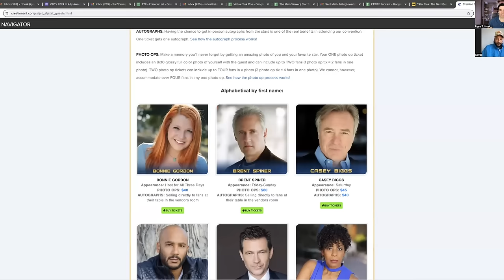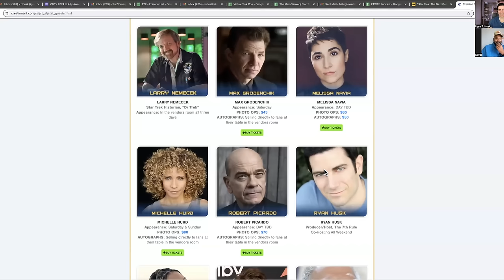Geordi Falls in Love... Kind of | Star Trek TNG, episode 306, "Booby Trap" | T7R #263 FULL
Cirroc Lofton (Jake Sisko in Star Trek: Deep Space Nine) and sci-fi producer, Ryan T. Husk review and react to Star Trek: the Next Generation, Season 3, episode 6, "Booby Trap."
 Star Trek first time reaction.

Listen to all our NEXT GENERATION and DEEP SPACE NINE AUDIO PODCAST episodes on your favorite podcasting platform

Executive Producer:
Jason Okun

Associate Producers:
Homer Frizzell
Dr. Ann Marie Segal
Eve England
Yvette Blackmon-Tom
TJ Jackson-Bey
Titus Mohler
Joe Balsarotti
Mike Gu
Dr. Stephanie Baker
Carrie Schwent
Faith Howell
Matt Boardman
Chris McGee
Justin Weir
Jake Barrett
 Henry Unger
Allyson Leach-Heid
Julie Manasfi
Marsha "Classic" Schreier
Greg K. Wickstrom
Jed Thompson
Dr. Susan V. Gruner
Glenn Iverson
Dave Gregory
Tim Baum